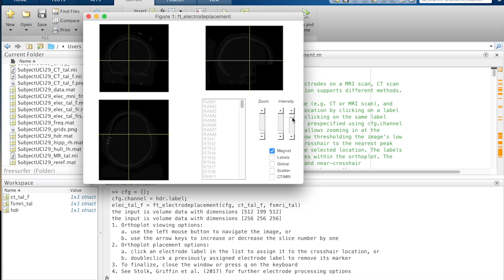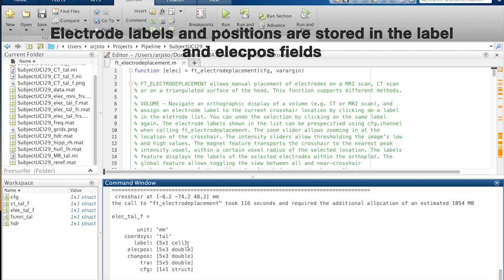MovieS4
Electrode placement